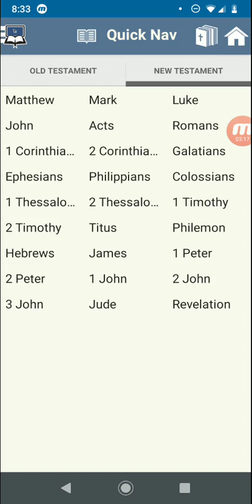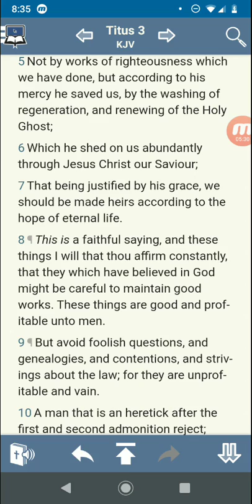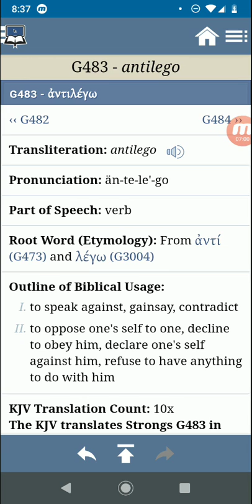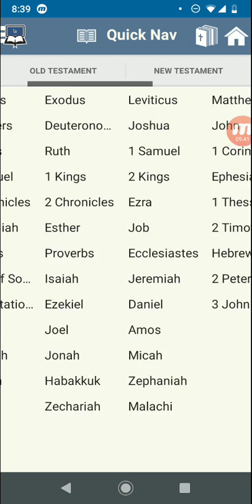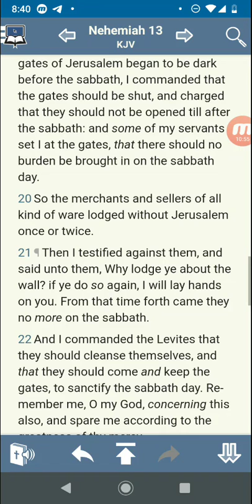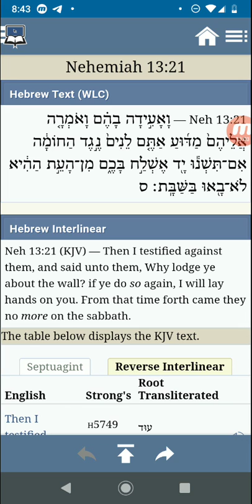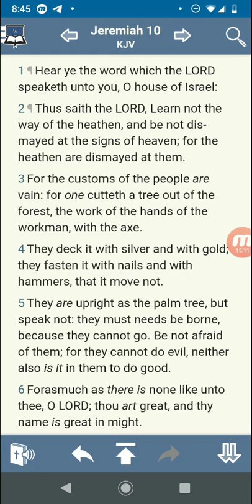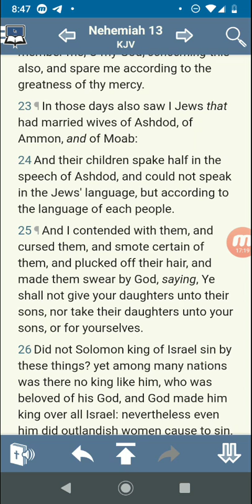Contending for the Faith Pt.2